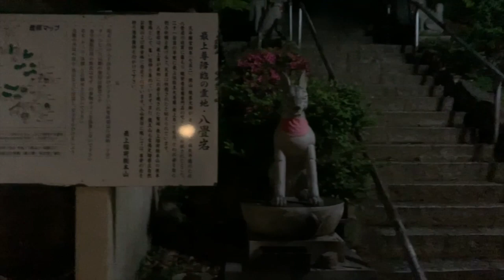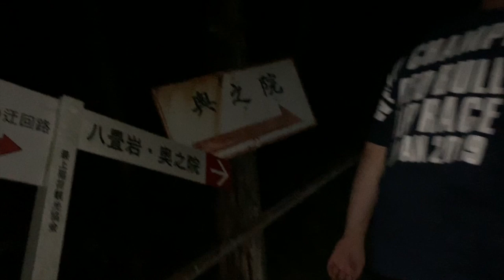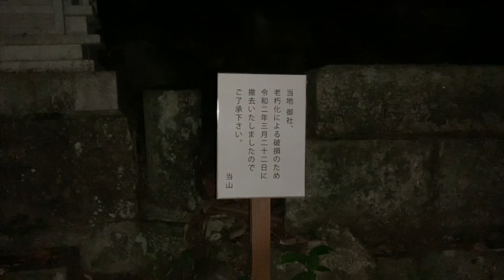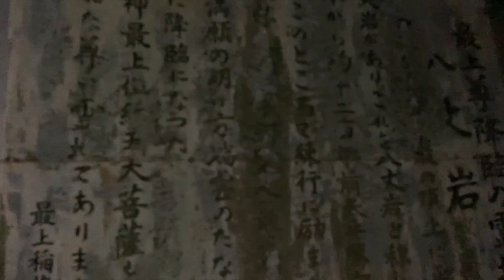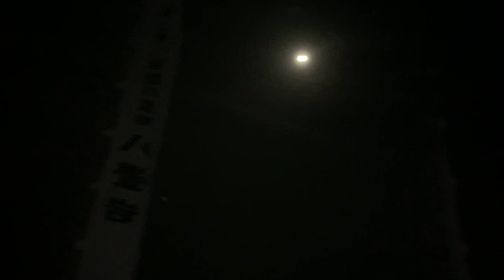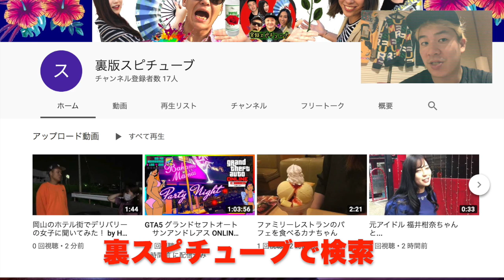【岡山 最上稲荷の裏 】色々な噂が存在する霊地スポット